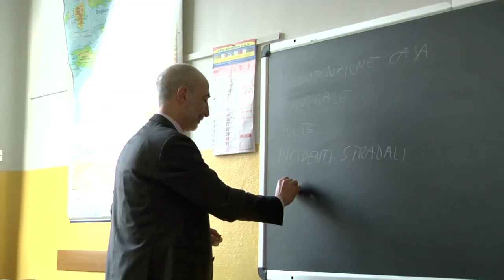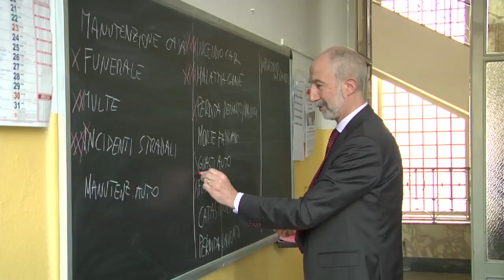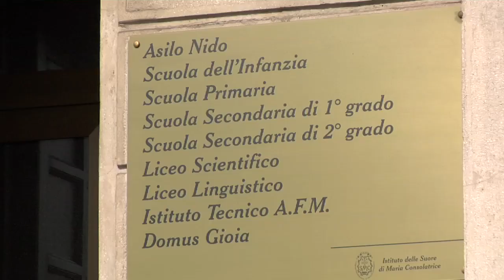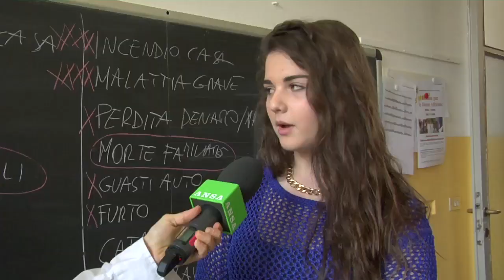AXA, educazione finanziaria nelle scuole per formare i giovani